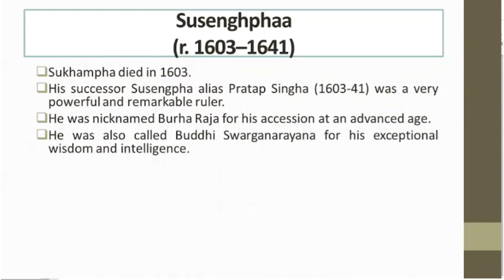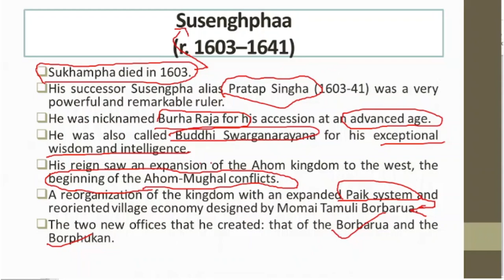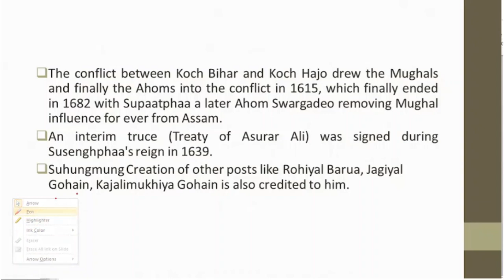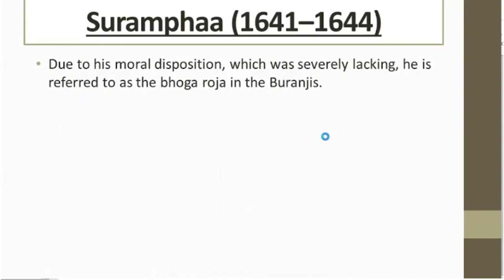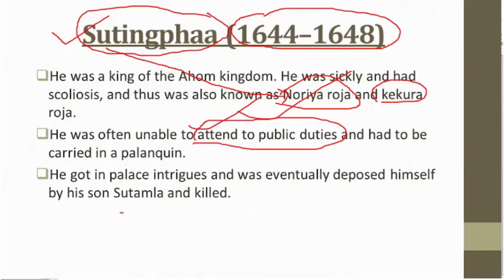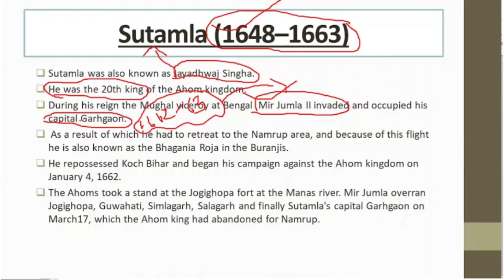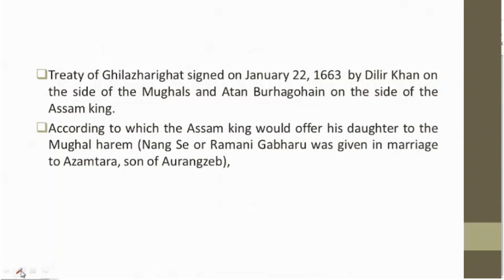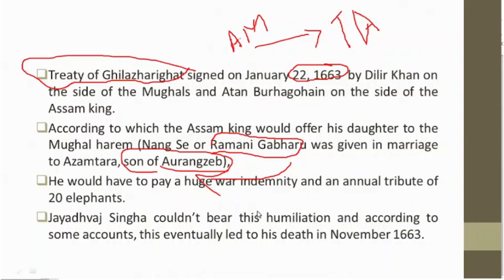Pratap Singha | Jaydhawaj Singha | Ahom Dynasty | Life & Works | For All competitive Examination